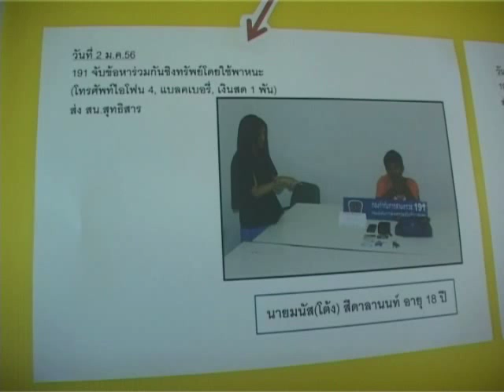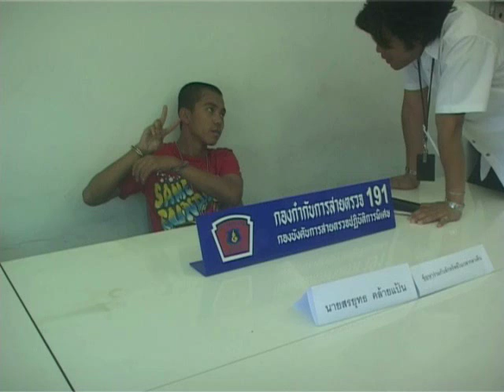191 แถลงจับวัยรุ่นลักทรัพย์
รวบโจ๋ขี้คุกลักรถจยย.

เมื่อเวลา 13.30 น.วันที่ 14 ม.ค. ที่ กก.สายตรวจ191 บก.สปพ. พล.ต.ต.ชัยวัฒน์ ฉันทวรลักษณ์ ผบก.สปพ. พร้อมด้วย พ.ต.ท.รุ่งศักดิ์ แสงเสียงฟ้า รอง ผกก.สายตรวจ ร.ต.ท.ชูชีพ วงษ์บุญเพ็ง รอง สว. และชุดปฏิบัติการ กก.สายตรวจ191 บก.สปพ. แถลงข่าวจับกุม นายสรยุทธ หรือปอน คล้ายแป้น อายุ 18 ปี อยู่บ้านเลขที่ 147/5 หมู่5 ต.สระแก้ว อ.ลาดยาว จ.นครสวรรค์ และนายอั้ม (นามสมมติ) อายุ 17 ปี พร้อมของกลาง รถจยย. ยามาฮ่า มีโอ สีแดง ทะเบียน กธม 402 อำนาจเจริญ และรถจยย.ยามาฮ่า ฟีโน่ สีดำ ทะเบียน ฬพษ 656 กทม.

พล.ต.ต.ชัยวัฒน์ กล่าวว่า สืบเนื่องจากเมื่อวันที่ 2 ม.ค. ตำรวจ 191 จับกุมนายมนัส หรือโต้ง สีดาลานนท์ อายุ 18 ปี ในข้อหาร่วมกันชิงทรัพย์ได้พร้อมของกลางโทรศัพท์มือถือไอโฟน 4 จำนวน 1 เครื่อง และกระเป๋ามือถือภายในมีเงินสดจำนวนหนึ่ง หลังก่อเหตุชิงทรัพย์ผู้เสียหายบริเวณสถานีรถไฟฟ้าสาขารัชดา โดยใช้รถจยย.ที่ขโมยมาก่อเหตุ จากนั้นสอบสวนขยายผลจนทราบว่า ยังมีกลุ่มผู้ร่วมก่อเหตุลักษณะดังกล่าวอีกคือ นายสรยุทธ กับนายอั้ม เจ้าหน้าที่จึงทำการติดต่อล่อซื้อรถจยย. ยามาฮ่า มีโอ ดังกล่าวจากนายสรยุทธ ราคา 3,000 บาท นัดส่งของที่ซอยสันนิบาตเทศบาล ภายในซอยรัชดาภิเษก32 แขวงจันทรเกษม เขตจตุจักร กทม. วันที่ 13 ม.ค.ที่ผ่านมา เวลาประมาณ 20.30 น. พอถึงเวลานายสรยุทธนำรถจยย.มาส่งให้จึงแสดงตัวเข้าจับกุม และติดตามจับกุมนายอั้มได้อีก 1 คนที่ร้านเกมในซอยรัชดาภิเษก36 ซึ่งจากการตรวจสอบประวัติยังพบว่า นายสรยุทธถูกจับกุมมาแล้วหลายครั้งทั้งในคดีเสพยาเสพติดและชิงทรัพย์ โดยกลุ่มนี้ขโมยรถจยย.มาแล้วไม่ต่ำกว่า 10 คัน และรถจยย.ที่ถูกขโมย บางคันก็ทราบว่าได้เสียบกุญแจไว้ที่รถจึงทำให้ถูกขโมยได้ง่าย จึงขอให้ใช้ความระมัดระวังเวลาจอดรถ ควรล็อครถและดึงกุญแจออกให้เรียบร้อย